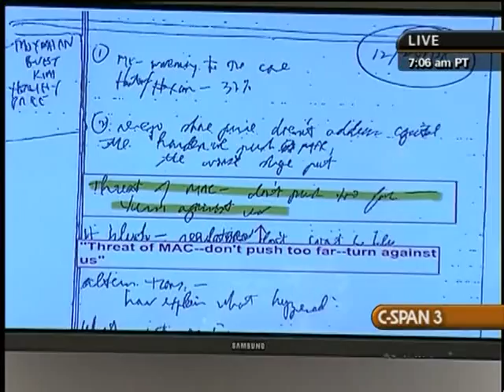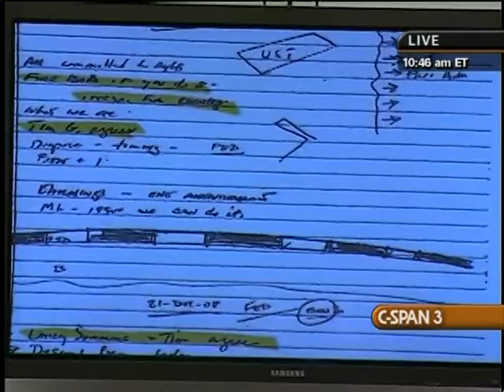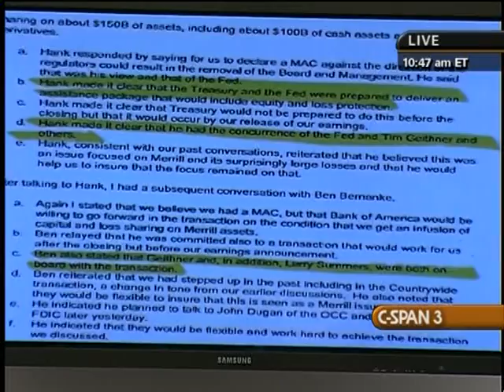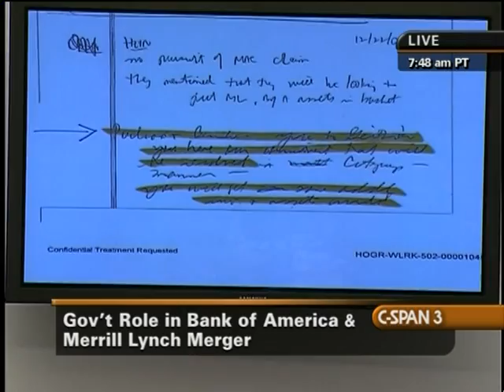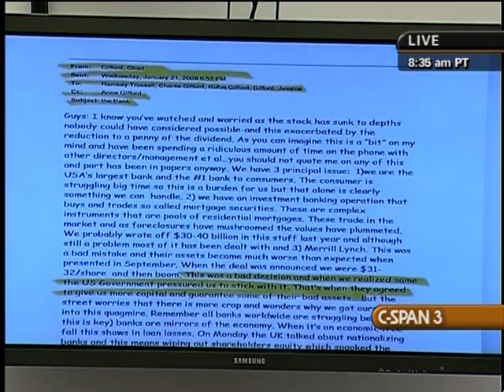Bank of America-Merrill Lynch Merger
Bank of America-Merrill Lynch Merger - House Oversight Committee - 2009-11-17 - Product 290061-1-DVD - House Committee on Government Reform and Oversight. Three Bank of America executives testified about events surrounding Bank of America's acquisition of Merrill Lynch and the receipt of federal financial assistance. Questions included a discussion of Bank of America documents allegedly showing that executives had knowledge of the losses at Merrill Lynch before shareholders voted to approve the deal. Filmed by C-SPAN. Non-commercial use only.